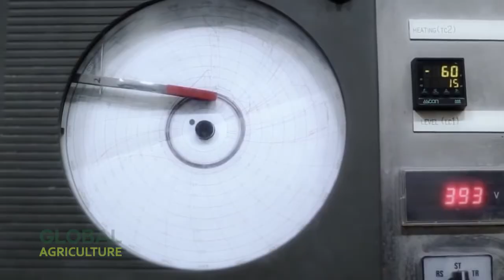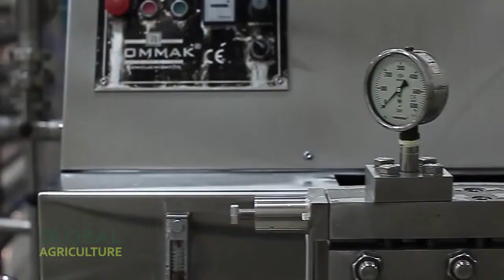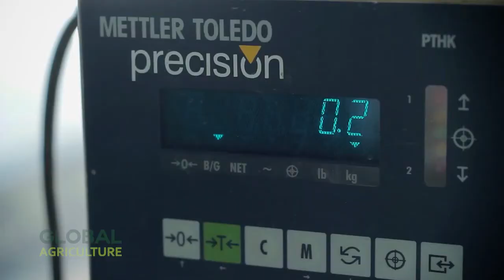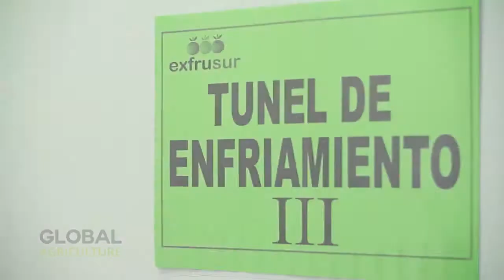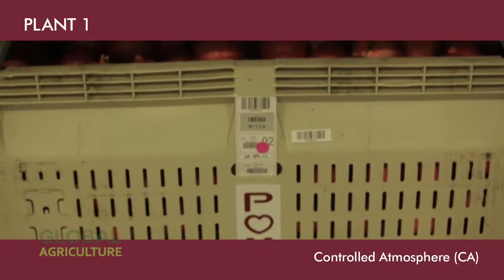Amazing Harvesting & Processing Pomegranate - Modern Pomegranate Packaging Line & Juice Processing